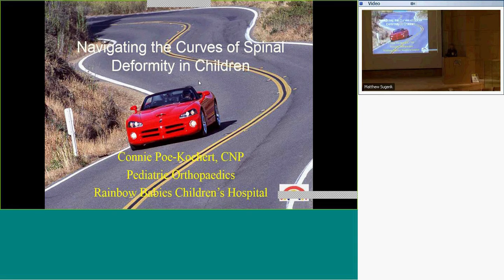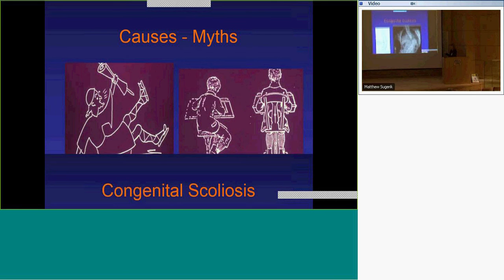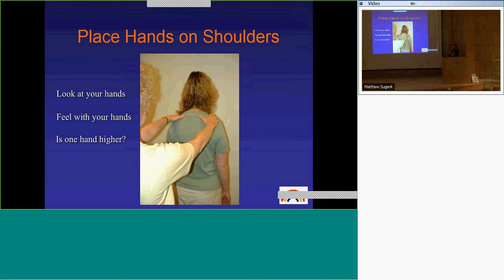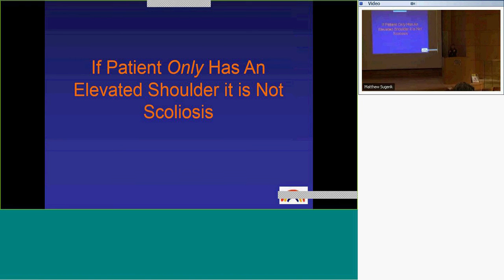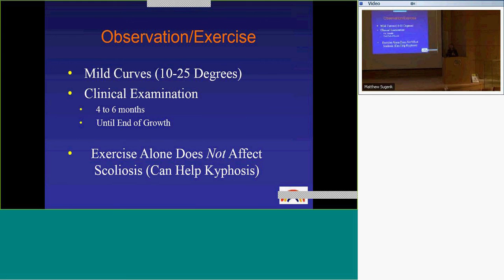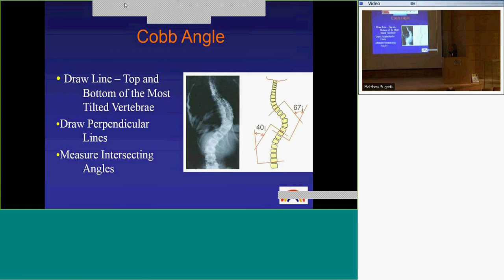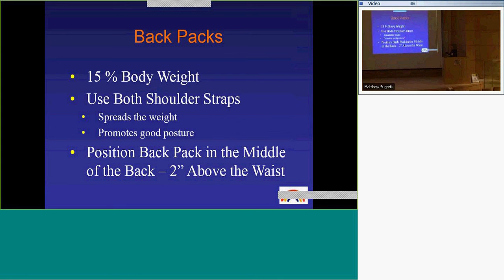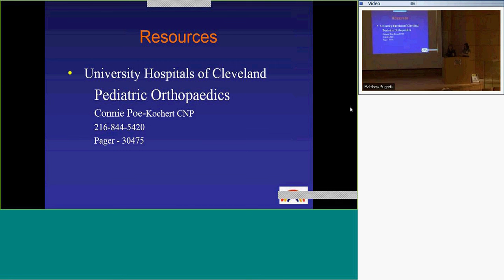Navigating the Curves of Spinal Deformity - Connie Poe-Kochert, RN, PPCNP-BC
Navigating the Curves of Spinal Deformity

A presentation by Connie Poe-Kochert, recorded live on March 31, 2017 as part of the APRN Annual Conference.